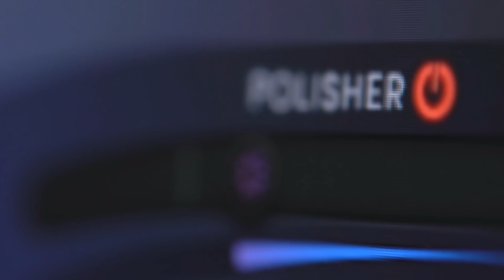Trailer Xpressions - Cinematic Made Easy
TRAILER XPRESSIONS delivers a new approach to cinematic scoring and sound design. Developed for the industry-standard Native Instruments Kontakt sampler, TRAILER XPRESSIONS contains over 1,000 sampled sounds, each of which has been meticulously programmed into 26 instruments and organized within ready-made construction kits making it easy to find that perfect sound for your next trailer or cinematic music track. From suspenseful atmospheres, drones, risers, stingers, and scrapes, to gut wrenching wooshes, brams, impacts, and reverses, this toolkit is geared for your next cinematic production. Cinematic made easy!